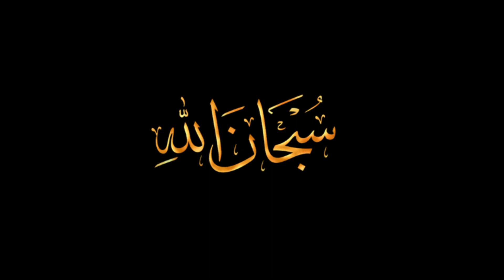Naat - BTS & Promo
Loved recording this Naat performed by Mr. Tayyab Sheikh and his children, Masha Allah.